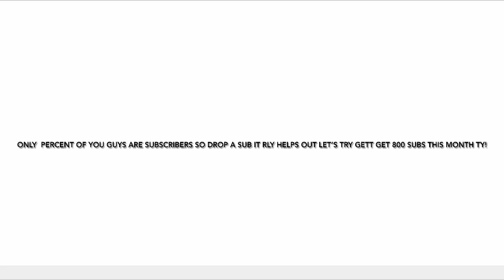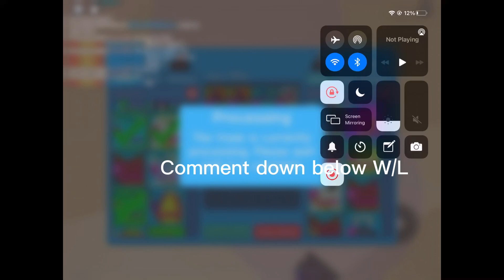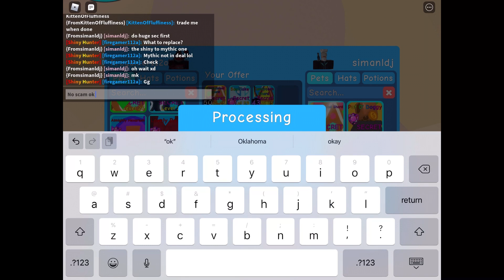BGS || TRADES #1💎 Almighty Hexarium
if your new here hi hope you enjoyed the video
for more lit content!

Also If You Have Any Offers Let Me Know Down In The Comments Below